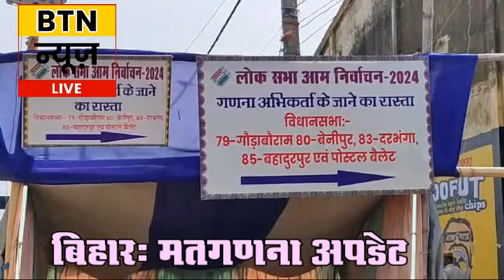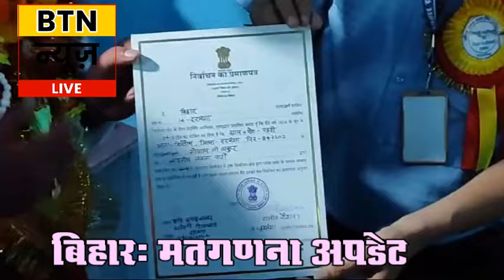BTN NEWS DARBHANGA 04 JUNE 2024 PART 12